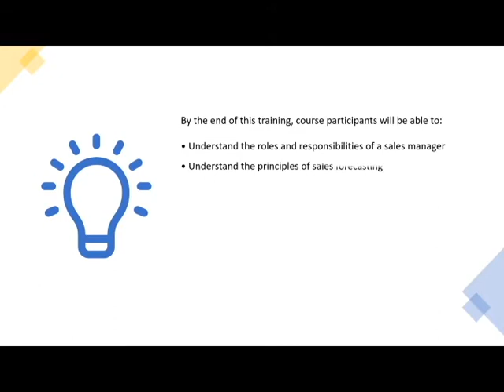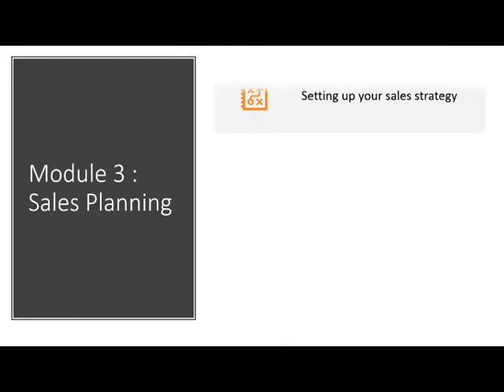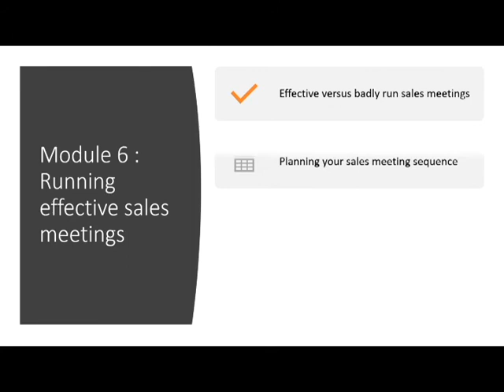Leading The Effective Sales Force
Do you know that the skills required of a successful sales manager is very different from that of a successful salesperson?

This flagship program is unique as it focusses on developing sales leaders. It is not a standard sales training course for all sales personnel. Co-organised with The Aspirers Group Pte Ltd (Singapore), this program will enable participants to have a clear understanding of the successful sales manager's responsibilities and how to become more effective in their roles in this challenging competitive business environment of today.

Backed by 20 years of direct and leadership sales experience globally, the trainer will help participants learn through a blend of concepts, real-life scenarios, group discussions and exercises. The main objective being to help participants gain practical and actionable insights in the least amount of time. The trainer aims to keep the course simple to understand with minimal theory and maximum application which they can use to lead and support their sales teams immediately. Come invest in your leadership equity today by learning and interacting with other sales leaders in an intimate and supportive environment.

The joint organisers remain committed to supporting the growth of the Myanmar business community, even in this time of the pandemic outbreak.

LEARNING OUTCOMES

By the end of this training, course participants will be able to:

• Understand the roles and responsibilities of a sales manager
• Understand the principles of sales forecasting
• Recognise the importance of sales planning and how to develop one
• Discuss sales management, including how to evaluate and manage under-performance
• Implement effective group meetings that inspire and provides clear direction

COURSE OUTLINE

Module 1 : A Strategic look at sales management

· Sales management - is it strategic or tactical?
· What are my CSF's? - Critical success factors
· SWOT and PESTLE analysis

Module 2 : Sales Forecasting

· Identify different forecasting methods
· Understand the 4-step process to create a sales forecast

Module 3 : Sales Planning

· Setting up your sales strategy
· Put together the main components of your sales plan
· Specify sales tactics to achieve strategy

Module 4 : Sales performance management

· The 3 step sales performance control plan
· Guidelines for proper sales performance evaluation
· Handling the underperforming sales team member

Module 5 : Motivating your sales team

· What motivates people?
· Creating a motivating environment for your team
· Understand the factors that combine and drive personal motivation

Module 6 : Running effective sales meetings

· Effective versus badly run sales meetings
· Planning your sales meeting sequence
· Successful sales meeting checklist
· Team huddle versus team meeting